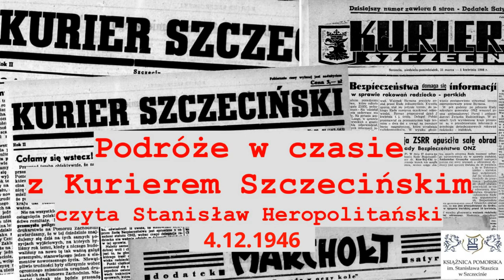Podróże w czasie z Kurierem Szczecińskim. Czyta Stanisław Heropolitański. 4.12.1946 r.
Fragment "Kuriera Szczecińskiego 4 grudnia 1946 roku czytany przez doświadczonego lektora i dziennikarza Stanisława Heropolitańskiego.